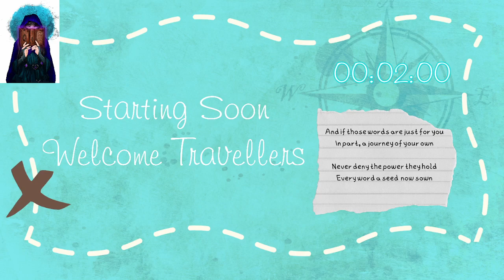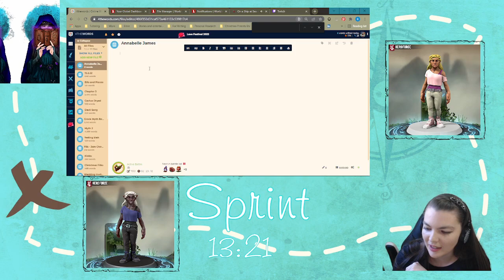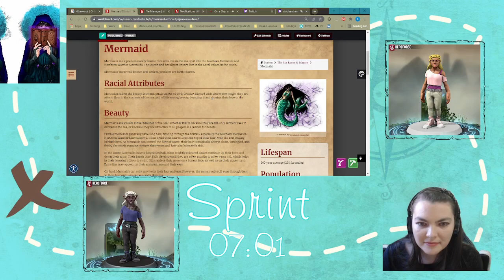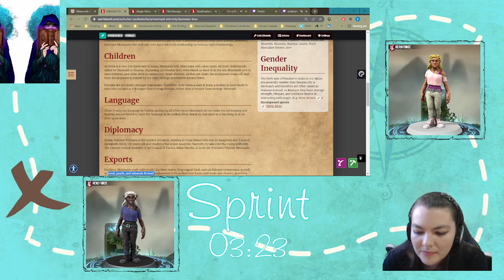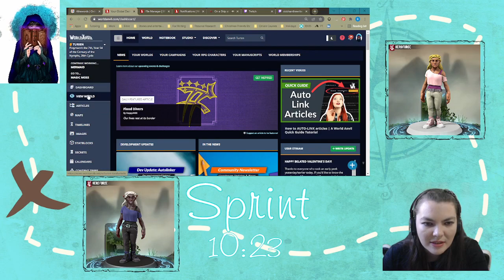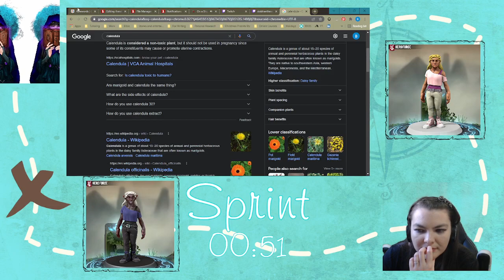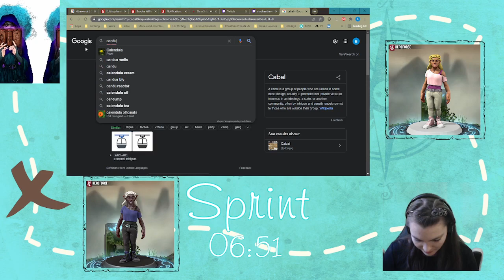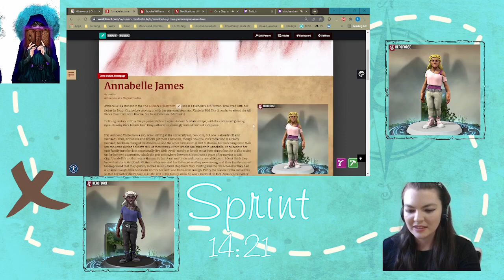Writing Wednesday ~ Antagonist Annabelle ~ Sprints and things ~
Writing about Annabelle - how does she become a part of the 'Evil Organisation' -- Watch live